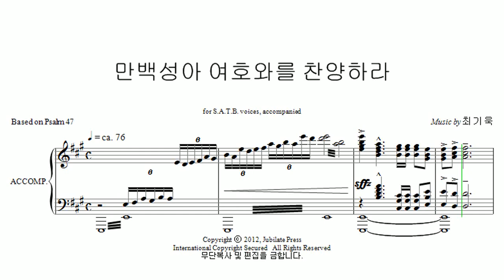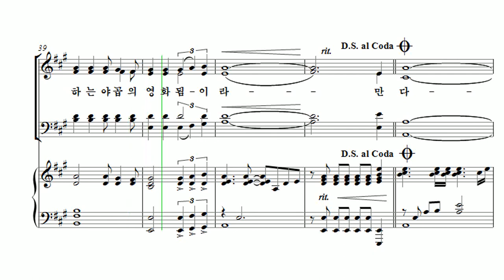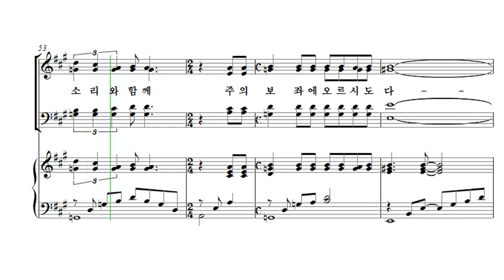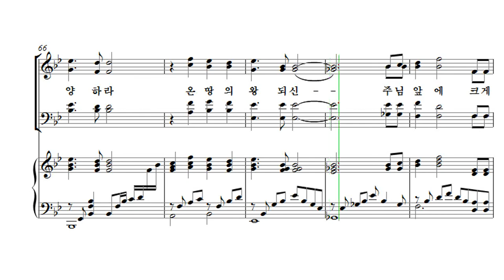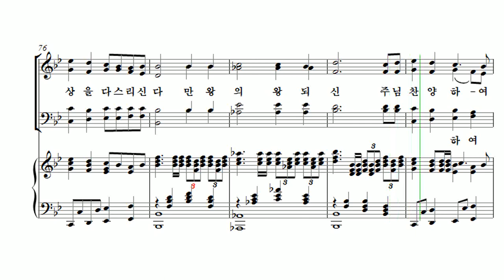[유빌라테 23집] 18. 만백성아 여호와를 찬양하라 - 최기욱 Soprano